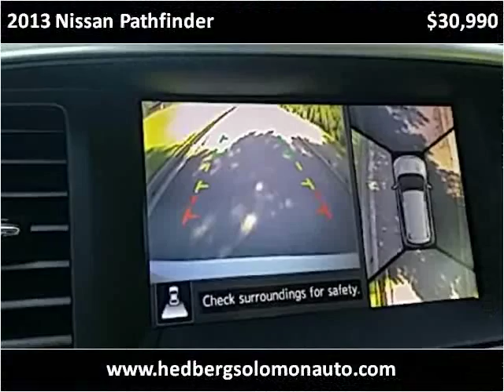2013 Nissan Pathfinder Used Cars Salt Lake City UT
This 2013 Nissan Pathfinder is available from Hedberg Solomon Auto Sales.